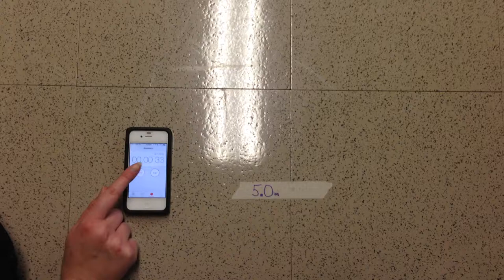CVPM Lab Practicum: Predict the Time at 5 meters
Students predicted the time at which the buggy would reach a position of 5 meters.